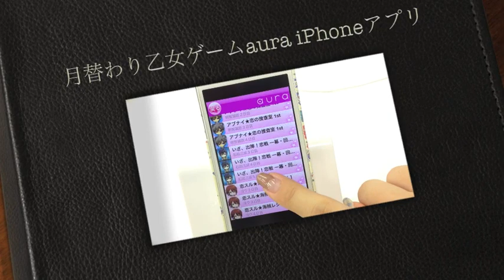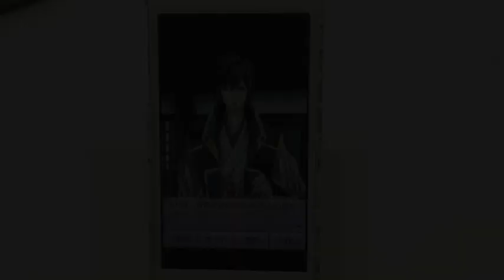月替わり乙女ゲームaura iPhoneアプリ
月替わり乙女ゲームaura
3つの有料アプリを無料で楽しめる！内容は毎月更新！無料。